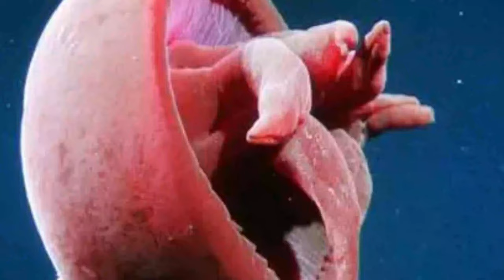17 Creepy Creatures Who Live In The Mariana Trench | UNKNOWN FACTS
The creatures that live in the Mariana Trench have adapted, but they've adopted terrifying appearances in exchange. Scientists and filmmakers continue to study the largely unexplored area, but who are these creepy Mariana Trench creatures, and what makes them special?